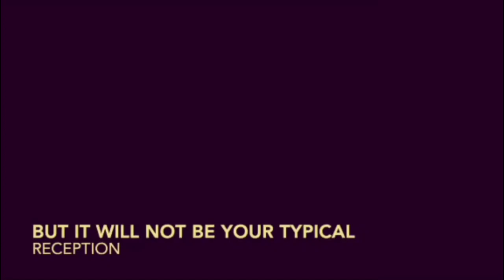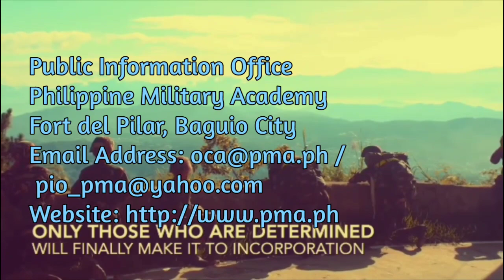PMAEE APPLICATION: Complete Guide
For more information and inquiries, please contact the following:

Office of the Cadet Admission
Philippine Military Academy
Fort del Pilar, Baguio City
Tel Nos. (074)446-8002 / 447-3690 / 447-3292 / 447-3686 local: 6551 or 6545

Public Information Office
Philippine Military Academy